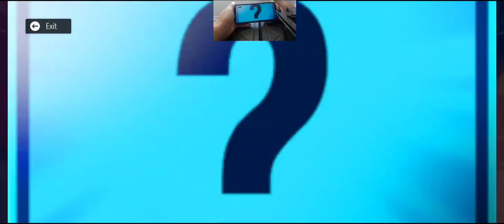Rally Horizon,Best Racing Game,Gx Gameplay Channel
download,Your Rally Horizon Adventure Begins!
Enjoy racing with dozens of amazing new supercars on tracks around the world.

Every Car Super Class
Each car has been specially designed for you, from its sounds to its modifications. The moment you choose your car, you are ready for the big race.

Roads Have Power!
Going at full speed, drifting or enjoying the mud with a buggy is exciting. In Stunt mode, you will reach the peaks of fun.

Never Mind the Rain and Snow
Get ready for parties with special cars on dozens of unique maps where you can show your power in crowded races. You will hit the road with festival musics.

You are invited to the party, come join us and
Make This Race Great!

NOTE: Rally Horizon doesn't need an internet connection after installation! Long live offline open world racing game!

WARNING: Rally Horizon does not have a cloud save feature now. All game progress and in-app purchases may be lost upon deletion of this racing game